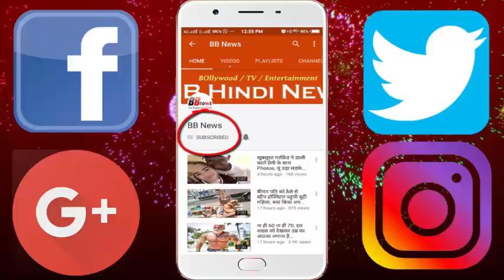केदारनाथ' पहुंचे सारा-सुशांत, कुछ ही दिनों में शुरू होगी फिल्म की शूटिंग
The eyes of all are still resting on Sara Ali Khan and Sushant Singh Rajput's upcoming movie 'Kedarnath'. The first schedule of the film is scheduled to begin on September 3, so the entire cast has reached Dehradun right now. There is only a few days left for shooting of the film, so on this happy occasion, the film lead actors Sara and Sushant went to the 'Kedarnath' temple and took their blessings by seeing Lord Shiva. During this time more people from the team were present.

Please tell that this is Sarah's debut film. Sara's Diggle eyes will be seen in this movie. Sarah is playing a Rich Tourist's role in the film. At the same time, Sushant is playing a pistol. Abhishek Kapoor will direct this movie. It is being produced by Ekta Kapoor.

BB NEWS!!